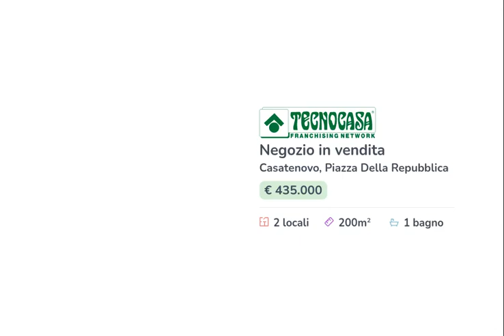CASATENOVO - IN VENDITA - Negozio di ca 200 mq.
Proponiamo in vendita un negozio con superficie di circa 200 metri quadrati disposti al piano terra, con circa 100 metri quadrati di magazzino al piano seminterrato primo e circa 100 metri quadrati di area esterna riservata.

Il negozio misura circa 200 metri quadrati ed è disposta al piano terra di una struttura di due livelli, attualmente si divide in due locali con un servizio igienico. La struttura è controsoffittata, è particolarmente luminosa grazie alla presenza di due ampie vetrine ed è caratterizzata da una pavimentazione con piastrelle e legno. L'immobile presenta l'impianto di riscaldamento, di condizionamento, l'impianto elettrico e di illuminazione. L'immobile dispone del doppio ingresso, ha un'altezza di 3,00 metri e possiede la saracinesca manuale, l'uscita di emergenza, la canna fumaria e l'aspirazione fumi.

Il locale si trova nel centro del Comune di Casatenovo ed esternamente gode di circa una cinquantina di posti auto pubblici.